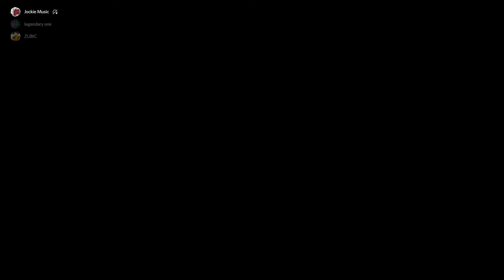joobik gey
01:25 - farewell to yg